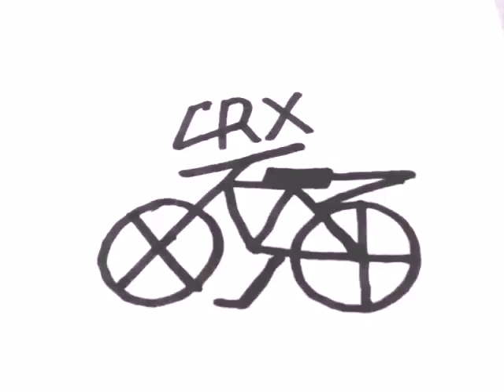bicycle drawing by chris_r7022